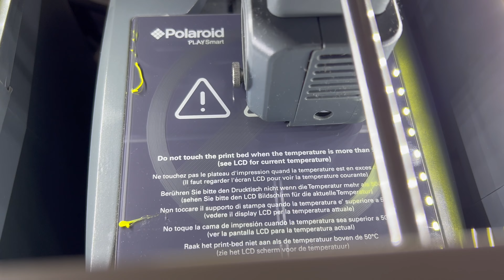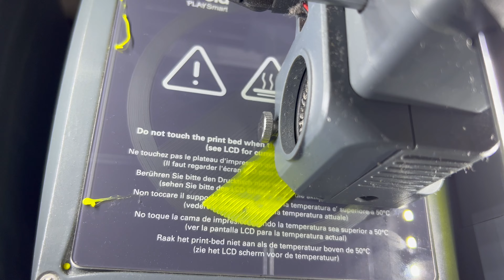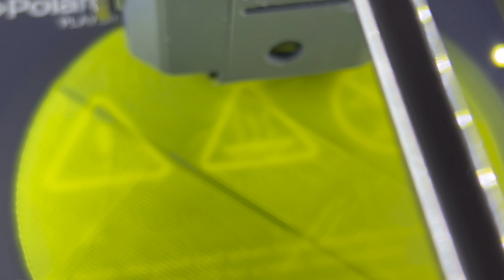3D printer bad print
Bad print, uneven print, crack during 3D printing? Calibration of the print plate may be necessary. It is necessary to fix and evenly adjust the bottom pad for 3D printing. 3D printer correcting uneven printing